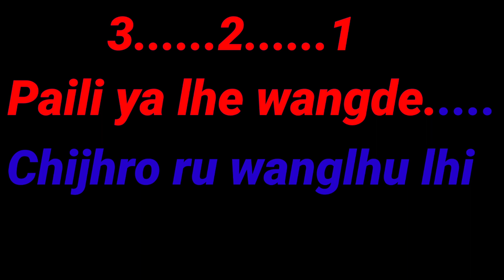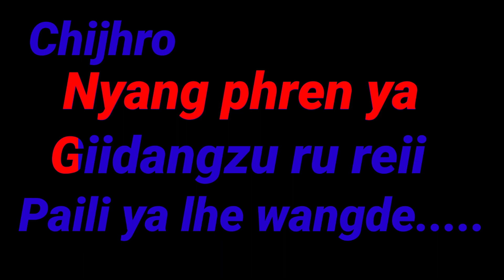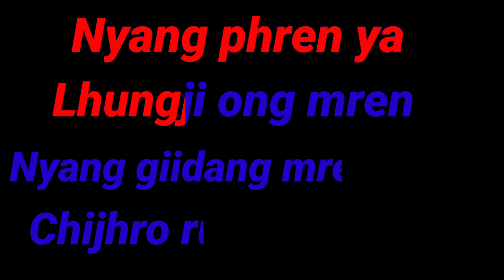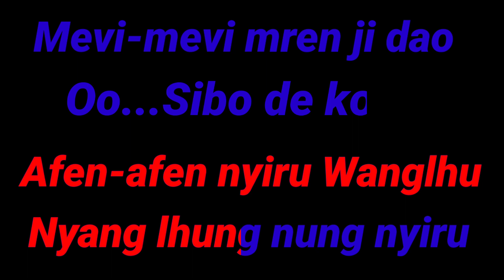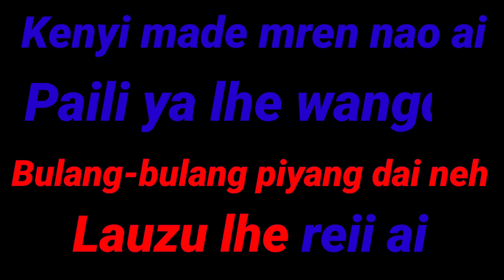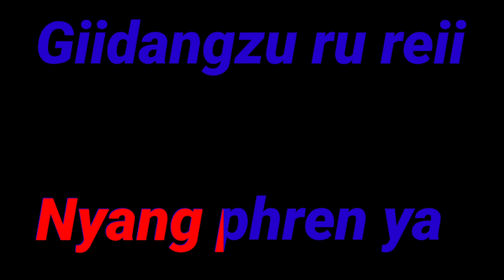paili ya lhe wangde (sajolang) song with scrolling lyrics